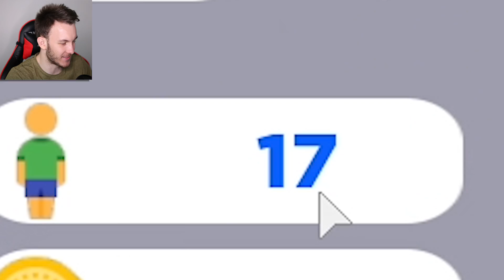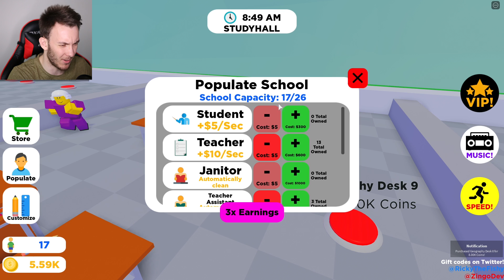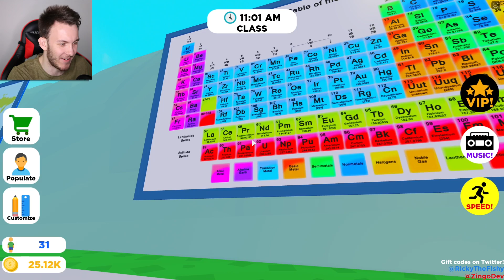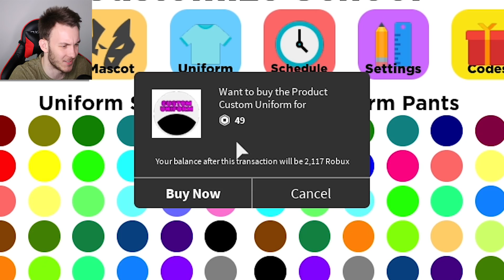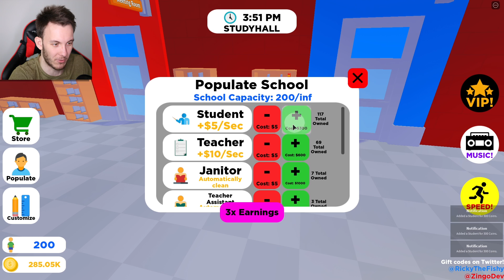JDU TAKY ZPÁTKY DO ŠKOLY! | Roblox #201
Zrcadlovka: Canon 70D
Objektiv: Sigma 18-35 mm f/1,8 DC
Mikrofon: Rode VideoMic Pro

Software:
Nahrávání videa: OBS
Nahrávání audia: Audacity
Editace náhleďáků: Photoshop Elements 14